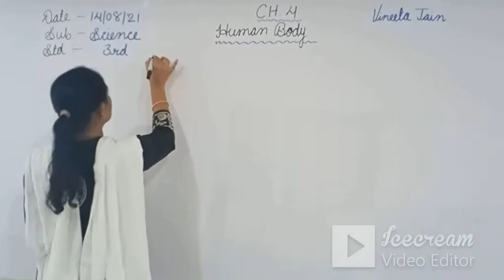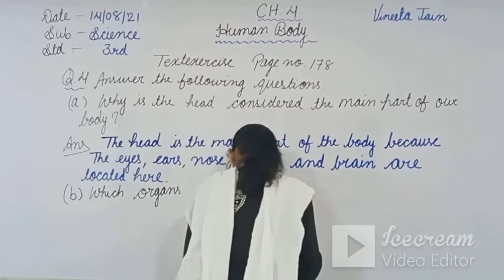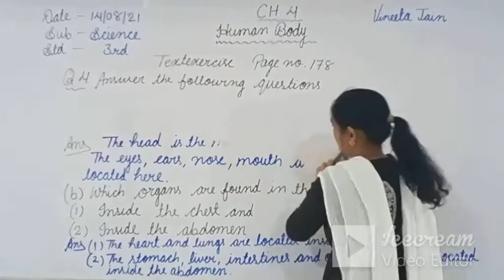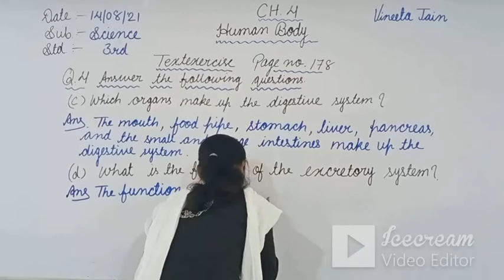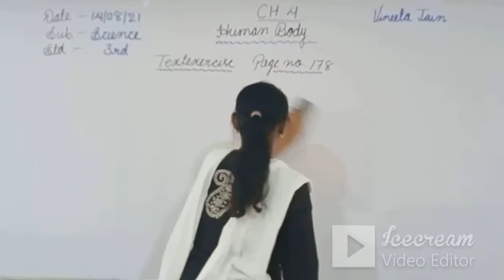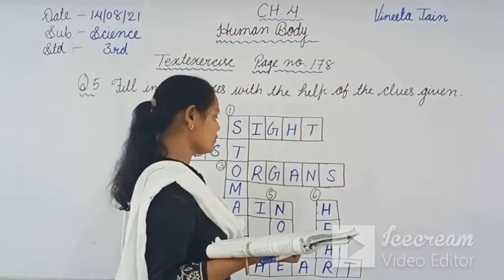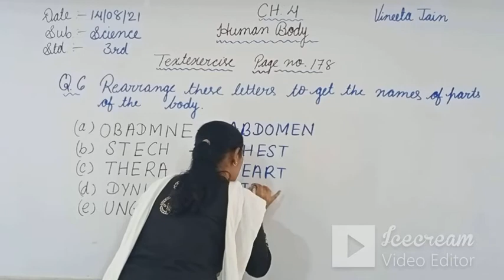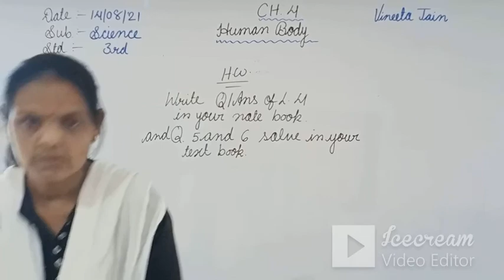STD-3 | (ENG.MED) | SCIENCE | CH-4 | TEACHER : MRS.VINITA JIAN